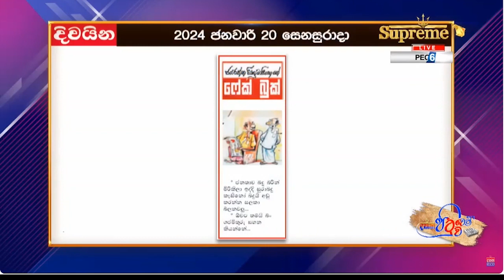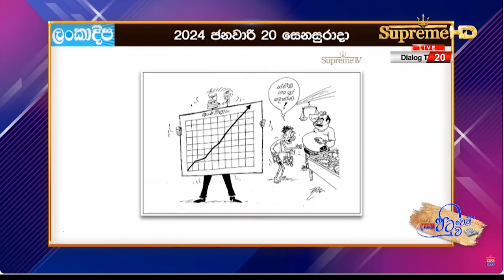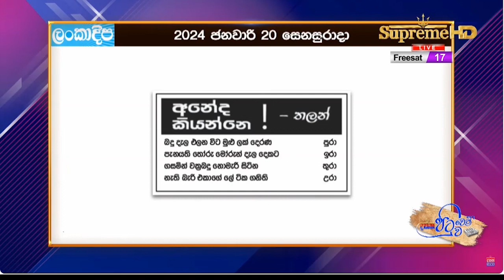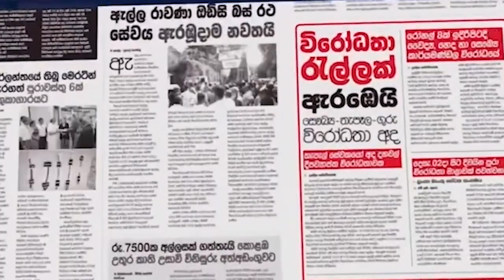අද පිටු පෙරලපු කාටුන් විස්තරේ